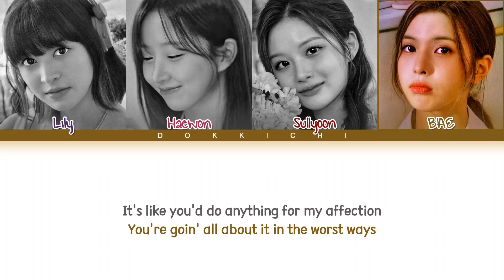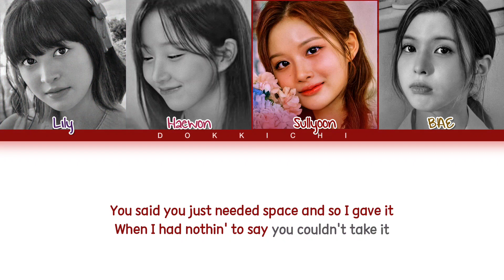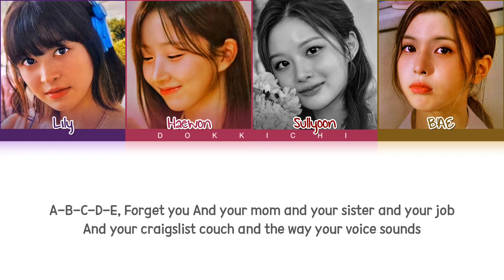[KCON 2022] NMIXX Abc (Nicer) Lyrics (Color Coded Lyrics)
ⓒAll Rights Administered by UMG
▪︎Artist: NMIXX (엔믹스)
▪︎Song: ABC (Nicer)
▪︎Album: KCON 2022
▪︎Released: N/A